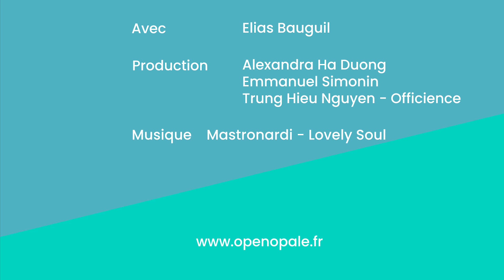#60 Les Principes Source de Peter Koenig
On s’est rendus compte que dans son livre “Reinventing Organizations”, Frédéric Laloux interrogeait beaucoup d’entrepreneurs mais ne consacrait pas de chapitre sur le rôle de ces personnes qui sont “à la source” des entreprises. Peter Koenig les appelle les “personnes Source” et son travail apporte un complément précieux à celui de Frédéric Laloux. Après avoir côtoyé des centaines d’entrepreneurs, Peter Koenig a fait des observations éclairantes qu’il appelle “les principes Source”. Ca vous intrigue ? On vous en parle avec Elias à travers une mini-série de 4 épisodes sur les liens entre “principes Source” et Opale !

Un petit livre rouge sur la Source -Stefan Merckelbach
Work with Source - Tom Nixon
Ces sujets vous intéressent ? Open Opale est un collectif qui rassemble dirigeants, entrepreneurs, consultants, et coachs pour favoriser l'émergence de ces formes d'organisation.

🎥 CREDITS VIDEO  :
Réalisation & Montage - Emmanuel Simonin, Alexandra Ha Duong, Trung HIeu Nguyen (Officience)
Musique - Mastronardy - Lovely Soul